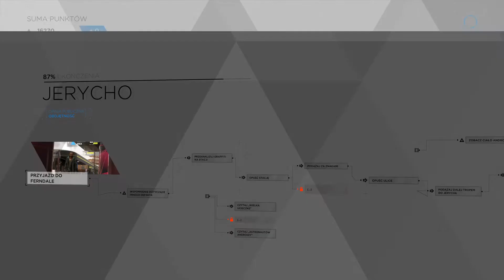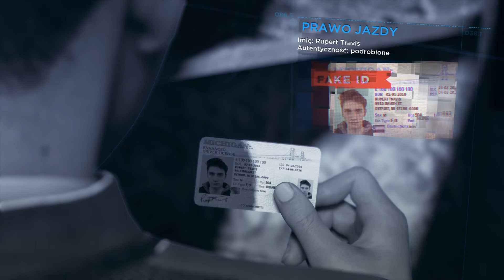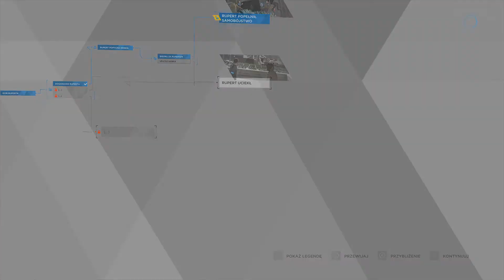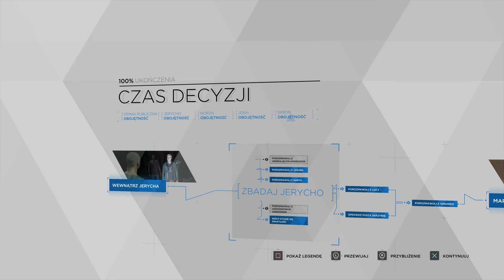Detroit Become Human #6 ZŁAPALIŚMY KOLEJNEGO ANDROIDA SKOCZYŁ Z BUDYNKU !!! ZWIEDZAMY JERYCHO !!!